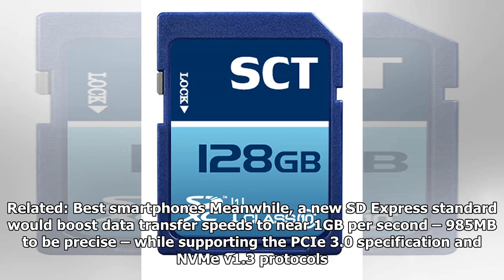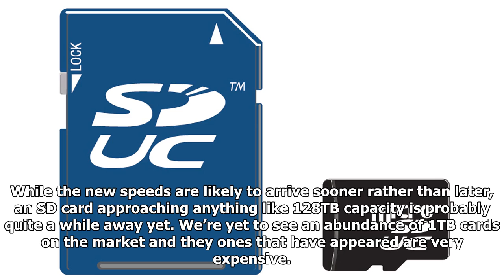128TB SD card could replace all of your clunky hard drives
128TB SD card could replace all of your clunky hard drives